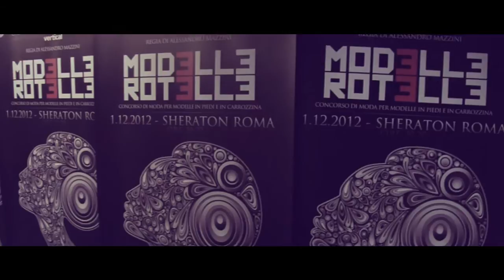Francesco Bolognesi - "Il Meccanismo" - Video documentario (Modelle & Rotelle - Fondazione Vertical)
Ecco il video del brano "Il Meccanismo" del cantautore romano Francesco Bolognesi, girato durante il backstage della manifestazione Modelle & Rotelle organizzata dalla Fondazione Vertical e tenutasi a Roma il 1 dicembre 2012 presso lo Sheraton Roma Hotel & Conference Center e che ha visto la partecipazione di numerosi stilisti tra cui Renato Balestra, Gattinoni, Gai Mattiolo, Giada Curti, Nino Lettieri, Massimo Crivelli, Jamal Taslaq, Franco Ciambella, Gianni Sapone e Ivan Iaboni.

Bellezza e caparbietà nella seconda edizione dell'evento unico al mondo "Modelle & Rotelle"  - voluto da Fondazione VERTICAL e ROMA CAPITALE Assemblea Capitolina con il patrocinio di ALTAROMA e la partecipazione del Cons. Avv. Patrizia De Rose, Capo del Dipartimento per le Pari Opportunità della Presidenza del Consiglio dei Ministri.

Nel corso della serata, oltre alla performance canora di Francesco Bolognesi, anche l'affettuoso saluto di Andrea Bocelli.

Francesco collabora da anni con la Fondazione Vertical e con la realizzazione di questo video-documentario vuole aiutare a diffondere il messaggio e l'attività della Fondazione attraverso la sua musica.

La Fondazione Vertical è una organizzazione non profit costituita a Roma nel 2005. Tale istituzione, prima ed unica in Italia nel suo genere, fortemente desiderata dal fondatore e Presidente Fabrizio Bartoccioni, è l'unica fondazione in Italia a raccogliere risorse per finanziare la ricerca scientifica sulla lesione spinale e sulla cura della conseguente paralisi.
Questo rappresenta lo scopo ultimo dell'organizzazione, il motivo della sua stessa esistenza ed il motore che la spinge ad erogare fondi a progetti di ricerca e ricercatori di elevato valore che lavorano in Italia, di assegnare borse di studio a giovani ricercatori interessati all'argomento, di favorire il ritorno dei ricercatori impegnati all'estero e di organizzare convegni scientifici e corsi di formazione nelle discipline biologiche di base.

Le attività che la Fondazione si impegna a portare avanti sono la comunicazione, la raccolta fondi ed il sostegno alla ricerca. L'attività di comunicazione attualmente praticata da Vertical è orientata a sensibilizzare l'opinione pubblica sulla sua attività. Modelle & Rotelle è uno strumento portatore della mission, ed è legato fortemente al valore di cura ed autostima delle persone con lesione midollare, aspetto primario nel processo di miglioramento della qualità della vita.

Il progetto "Modelle & Rotelle" aspira a creare un alto coinvolgimento  delle  persone, dei media  e delle imprese sostenitrici, attraverso collaborazioni di corporate donation,  evidenziando la volontà della Fondazione di divenire un'organizzazione di riferimento nazionale per la cura dei danni al midollo spinale anche per quel che concerne la bellezza e l'autostima dei mielolesi. Tale progetto avrà i seguenti obiettivi: diventare un catalizzatore per l'interazione e la partecipazione, di tutte le persone paratetraplegiche in Italia, alle attività della Fondazione;investire nel coinvolgimento  della comunità  promuovendo campagne di sensibilizzazione dell'opinione pubblica sulle tematiche legate alla prevenzione della lesione midollare, alla ricerca scientifica, alla qualità della vita e al volontariato; istituire un momento d'integrazione attendibile che dia la possibilità, riguardo la patologia, di sovvertire  la scarsa informazione in coscienza e attivismo; sensibilizzare le istituzioni e le imprese sulla necessità di sostenere la Ricerca per la cura della paralisi.